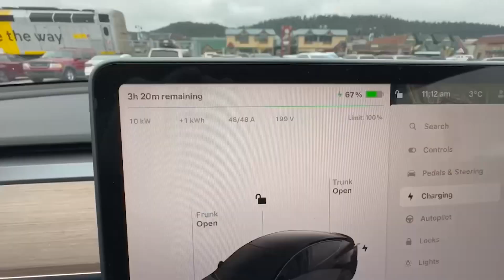NASDAQ Business Tech Review SGTM